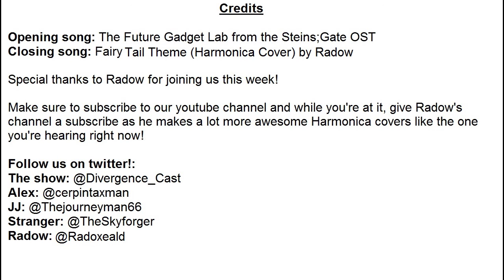Divergence;Cast episode 5: Radow, Black Dynamite and Sailor Moon of Steel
Welcome to another exciting episode of Divergence;Cast! This week's guest is our friend Radow who is joining us all the way from Finland. Stranger then proceeds to be kidnapped or something. Listen to find out if I'm telling the truth or not!

(01:36) A game too weaboo even for Stranger
(05:12) Deus Ex discussion
(07:57) Nozaki-kun finale
(12:27) Barakamon ep 11
(14:47) Sabagebu! finale
(19:35) Sailor Moon Crystal discussion
(22:42) Sidetrack!: JJ get's distracted by something

(24:57) The Devil is a Part-Timer discussion
(28:54) Stranger disappears
(31:25) Attack on Titan discussion
(32:50) JJ confuses himself while talking about Attack on Titan
(35:22) Gotham/live-action comic book series discussion
(38:36) Static: what really happened to Stranger
(38:37) intermission
(38:49) Static: the one who did it all

(40:12) Hiroyuki Imaishi (director of Gurren Lagann and Kill la Kill) directing the opening to season two of Black Dynamite
(43:37) Static: guess what it is!
(43:38) intermission
(43:51) Static: And the word of the day is:

Games or VNs we recommend
Stranger: Hotline Miami
Radow: Bastion/Crash Tag-Team Racing?
JJ: Analogue: A Hate Story
Alex: Plants vs. Zombies: Garden Warfare
Stranger: Go! Go! Nippon!

Anime we recommend:
Alex: Beck (Mongolian Chop Squad)
Radow: Baby Steps
(56:25) Tennis on Cocaine (Teekyu)
JJ: Monthly Girls' Nozaki-kun
Stranger: Anything by Key (Clannad, Angel beats, etc.)

(1:01:19) credits

Intermission music from Eden of the East

The podcast: @Divergence_Cast
JJ: @Thejourneyman66
Stranger: @TheSkyforger
Alex: @cerpintaxman
Radow: @Radoxeald